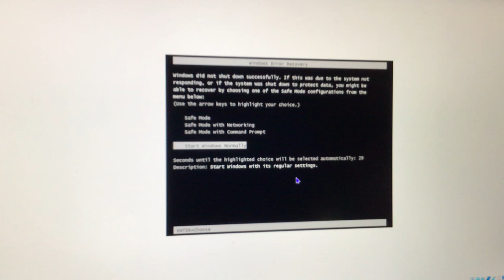Abcs windows 7 Bsod #2